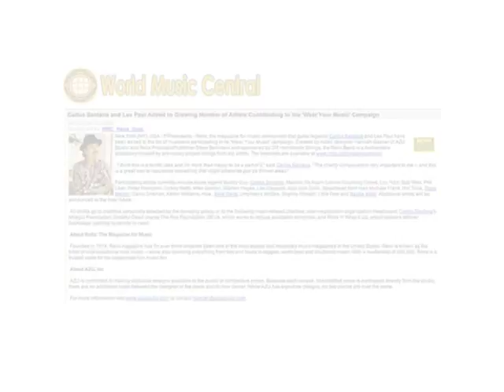Wear Your Music: The Guitar String Bracelet Charity Project (Headlines)